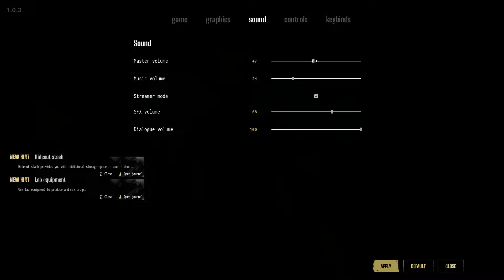Drug Dealer Simulator I Ep. 2 - Marcus is Tripping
It's time to start growing some product but first, what's up with Marcus.. homeboy is tripping..